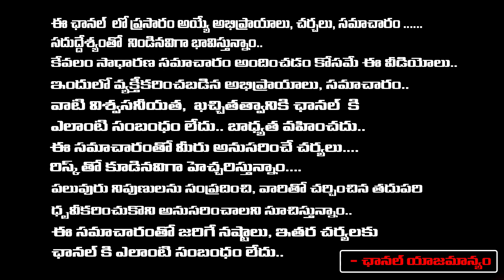భార్యే భర్తకు రెండో పెళ్ళి చేసింది భర్తతో కలిసి ఆమెను | Wife Gets Husband Married With Lover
భార్యే భర్తకు రెండో పెళ్ళి చేసింది భర్తతో కలిసి ఆమెను | Wife Gets Husband Married With Lover | Daamu Balaji Diaries